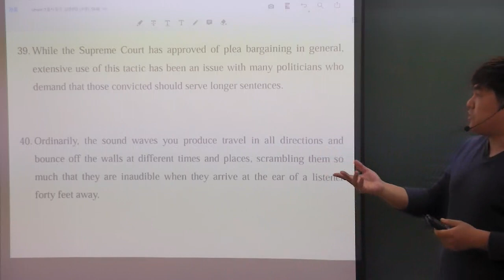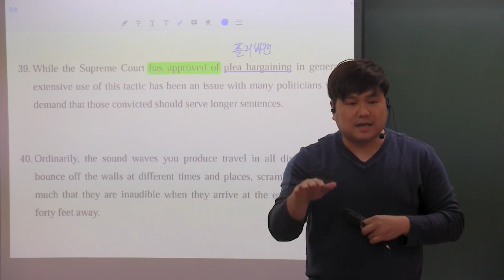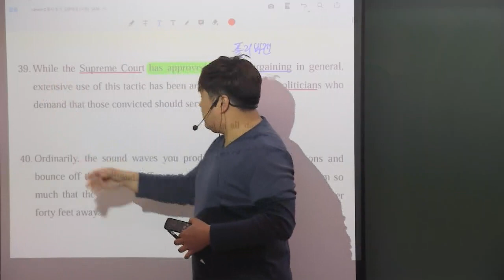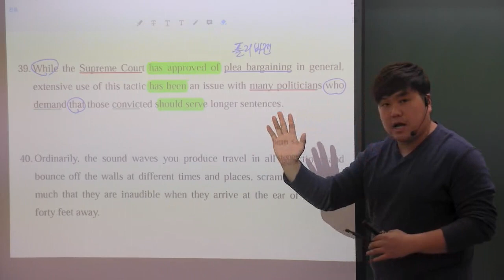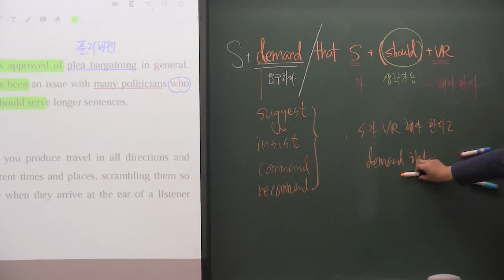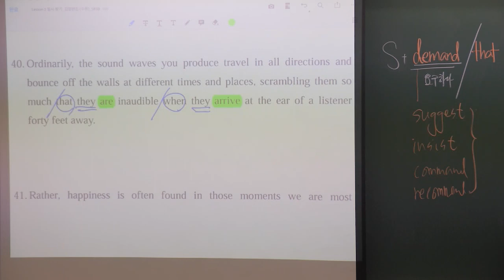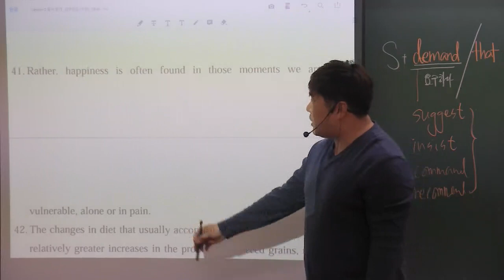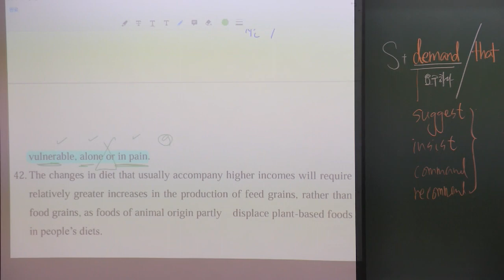구문 2강 Advanced 39-41번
구문노트에 쓰실 때 참고하세요 ^^
      Megastudy 재수부 공채5기 /  김영편입학원 출강중